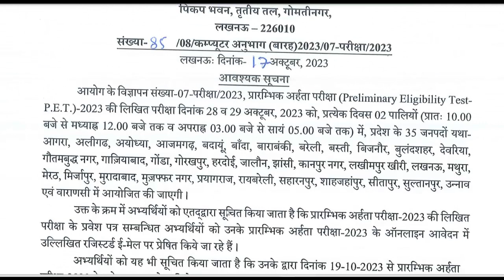PET का एडमिट कार्ड ईमेल से UPSSSC PET ADMIT CARD NOTICE